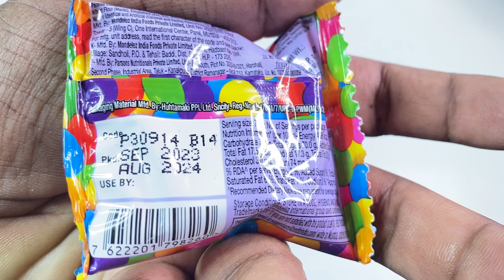Cadbury Celebration Chocolate and Dairy Milk Crackles